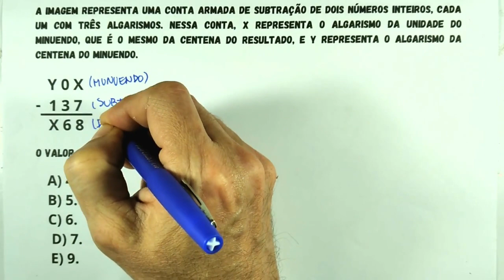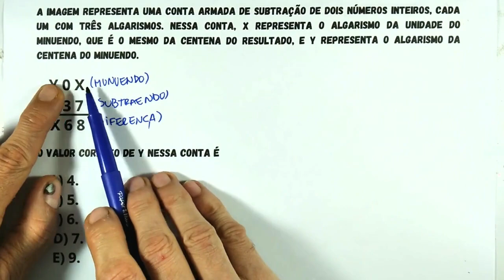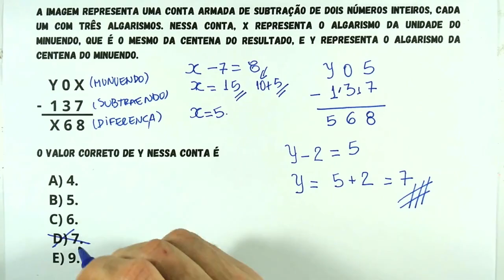QUESTÃO DE LÓGICA ENVOLVENDO OPERAÇÕES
Olá pessoal esta questão foi cobrada em concurso, portanto é uma boa oportunidade para verificar como estes assuntos são cobrados para quem pretende encarar uma vaga no serviço público por aí a fora.

Forte abraço e bons estudos